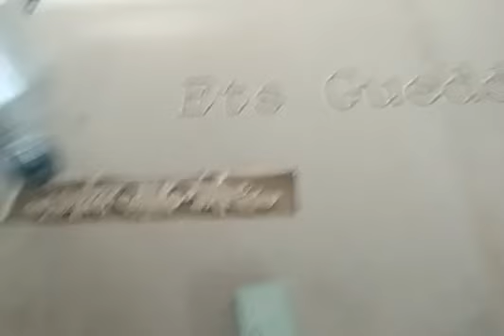Water cooled spindle cnc router#woodcncrouter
Machine Application:
1)Furniture: wooden doors, cabinets, plate, office and wood furniture, tables, chair, doors and windows.
2)Various Wooden products: voice box, game cabinets, computer tables, sewing machines table, instruments.
3)Decorate industry: Acrylic, PVC, MDF, artificial stone, plastic and soft metals such as copper, aluminum plate engraving and milling process.
4)Advertising: Advertising signs, logo making, acrylic cutting, engraving on a variety of advertising decorative products materials.
5)Other industry: relief, widely used in craft gifts industry, Aluminum industry, Cutting aluminum, aluminum composite panel, aluminum honeycomb panels, aluminum profile, 3D ornamental engraving process, wave board production, LED, neon trough literal cutting, Acrylic, copper, PVC board, artificial stone, MDF board and other types of sheet processing.
6)Materials not suitable for machine processing: iron, glass, etc.

PHILICAM® Advantage:
1)Machine manufacturer since 2003 in Jinan city, welcome your visit.
2)Not only internation business but also domestic, so can be trust.
3)All machine structure were produced with five axis machining center, guarantee the quality and accuracy.
4)We provide 24 month machine warranty, service with English speaking engineer, solve your after-sale service problem.
5)We will provide all the parts you need for machine work, you just need to prepare the tools which is depends on your design
6)All the machine configuration can be customized as your requirements.